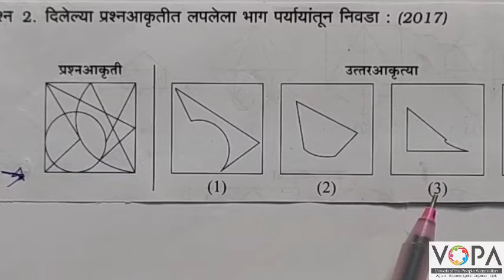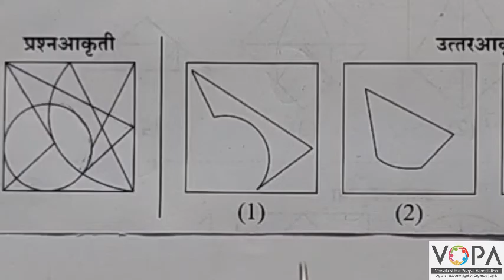8th | बुद्धिमत्ता | शिष्यवृत्ती परीक्षा | आकृतीचे पृथक्करण | लपलेली कृती शोधणे | V4 | VSchool